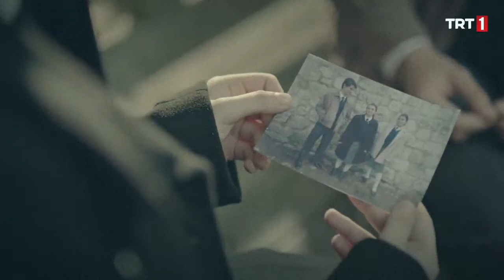Safiye ve Naci Romatik Klip - Masumlar Apartmanı - (James Blunt - You're Beautiful)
Safiye ve Naci Romantik Klip - Masumlar Apartmanı